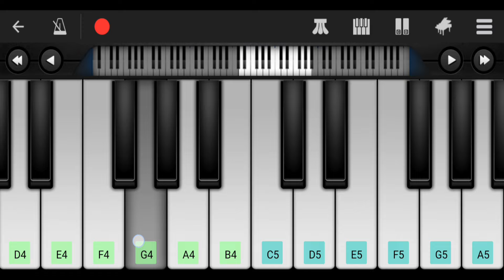Tj Monterde - Palagi • Easy Piano Tutorial • Notes in Description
📝Notes:

Verse:
D4 G4 A4 B4 A4 B4 A4 B4 A4 G4 D4
D4 G4 A4 B4 A4 B4 A4 B4 A4 D5 B4
G4 G4 G4 F#5 G5 F#5 G5 F#5 G5 F#5 G4 A4  B4

Chorus:
D4 D4 E5 B4 D5 , E5 D5 G4
B4 C5 B4 C5 B4 C5 B4 E4 D4
D4 D4 E4 G4 B4 A4
D4 D4 E4 G4 B4 A4 G4
E5 D5 E5 A4 B4